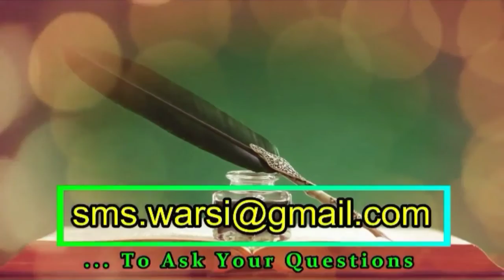Paise Ate Jate Rehte Ho To Zakat Kaise De by Hazrat Sayyid Sikander Warsi admin of Masail_e_Shariat